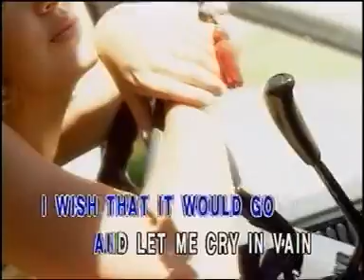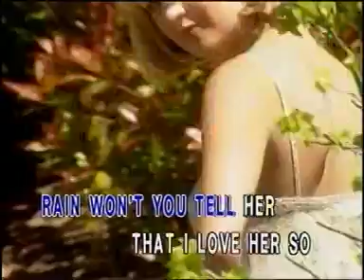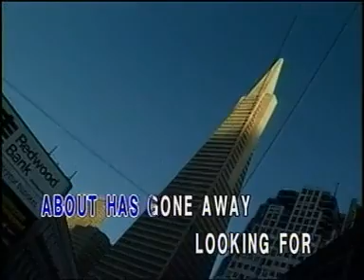Rhythm Of The Rain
Karaoke - Greatest Love Songs - Rhythm Of The Rain (Dove Record)🕊️